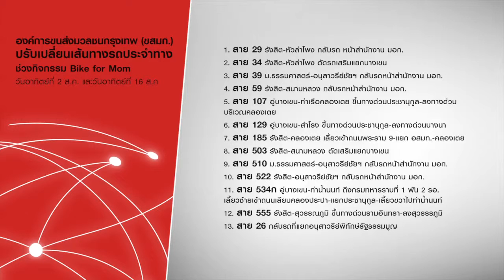ขสมก.ปรับการเดินรถ 36 เส้นทาง : NewsConnect Channel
องค์การขนส่งมวลชนกรุงเทพ (ขสมก.) แจ้งปรับเปลี่ยนเส้นทางรถประจำทาง ช่วงกิจกรรมปั่นเพื่อแม่ Bike For Mom